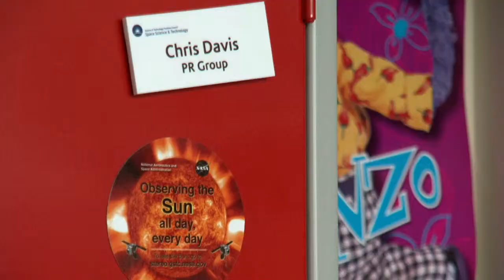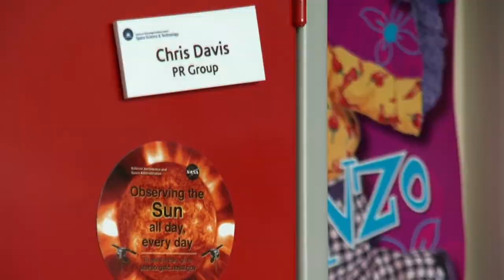Data Overload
Solarstormwatch.com  is where you can join scientists to spot explosions on the Sun and track them across space to Earth. But why is your help essential?

In this video project scientist Chris Davis and his team explain why they have too much data to get through by themselves.